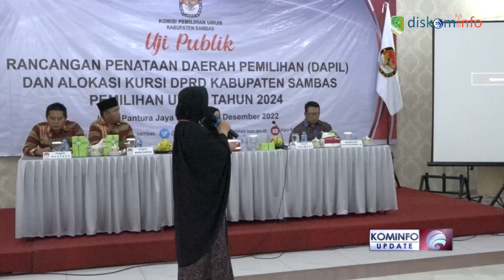KPU KAB. SAMBAS GELAR UJI PUBLIK RANCANGAN DAPIL